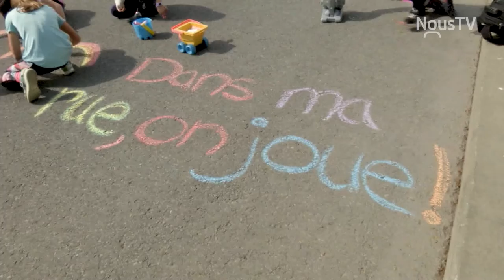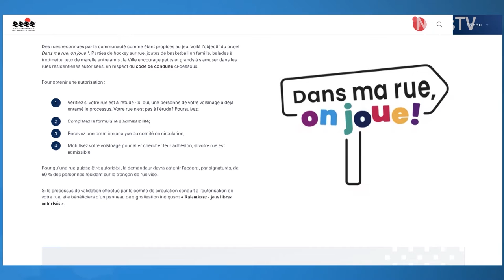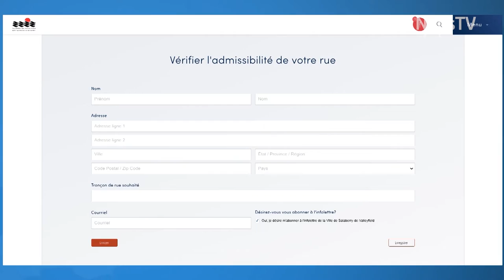Connecté Valleyfield - Retour du programme Dans ma rue, on joue!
Le programme Dans ma rue, on joue ! de la Ville de Salaberry-de-Valleyfield est de retour pour une seconde année. Les personnes souhaitant ajouter leur rue au programme ont jusqu'au 30 avril pour le faire.